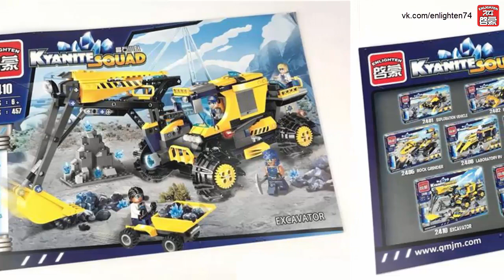Enlighten 2410 - Большой экскаватор. Видеообзор набора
Небольшой фото/видео обзор большого набора из серии Enlighten (Qman) Kyanite Squad - 2410 Большой экскаватор.